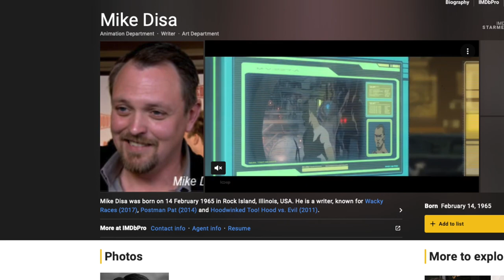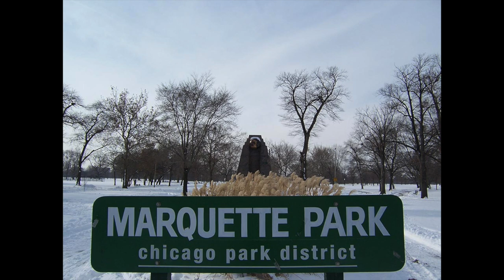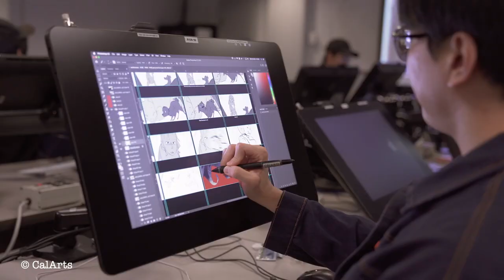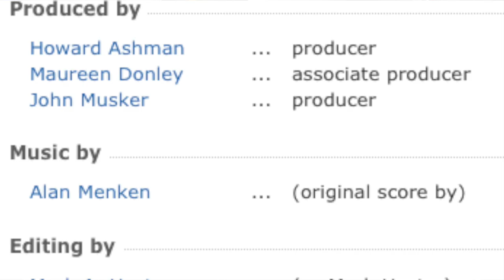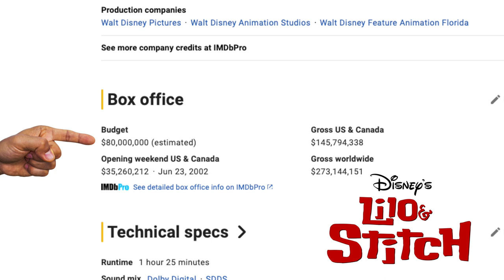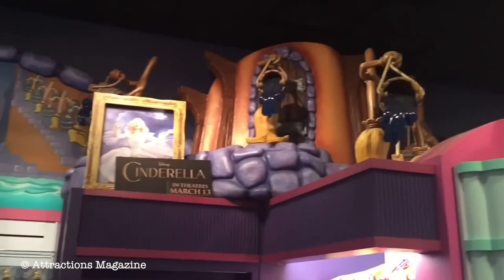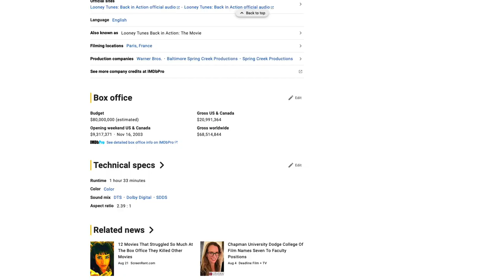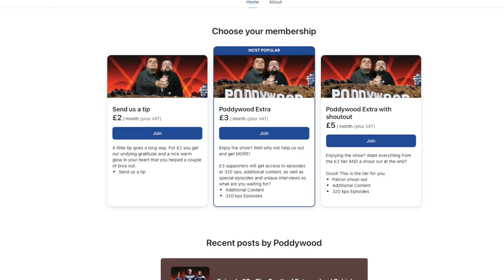Episode 90 - Poddywood Interviews... Mike Disa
Joining Poddywood this week is an animator, a director, a teacher, and a writer but fortunately for Steve's tired editing brain, they're all the same person! Please welcome Mike Disa!